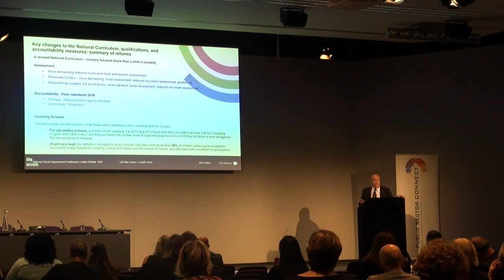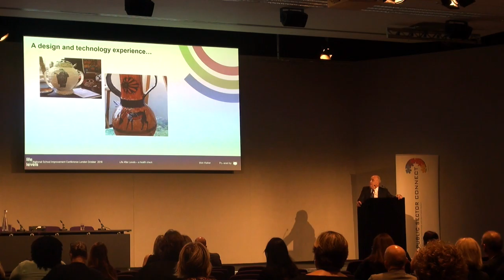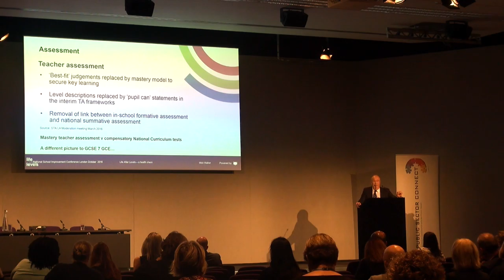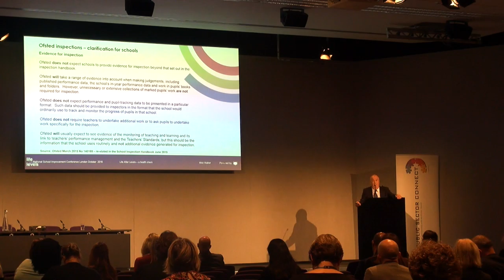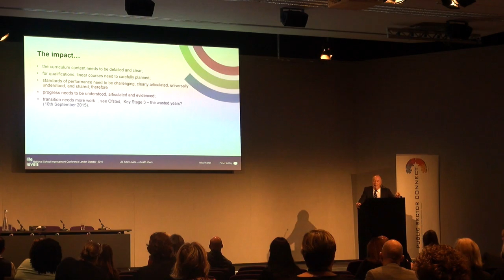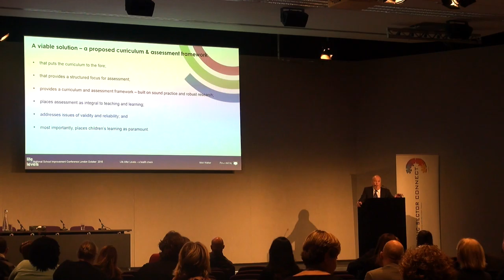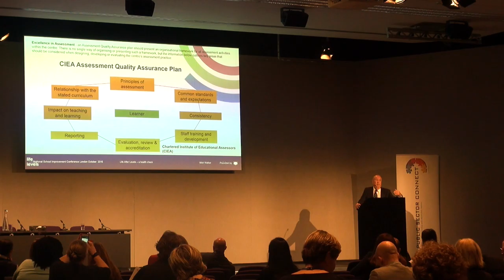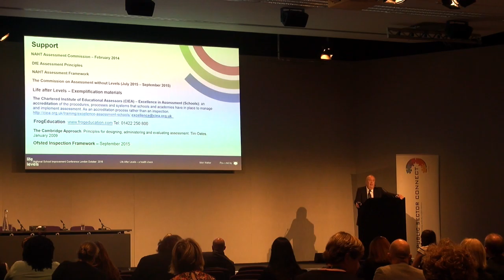What the Removal of National Attainment Levels Means for Schools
Mick Walker (Former teacher and  Executive Director QCA, accountable for National Curriculum Tests 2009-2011) presents at The National Conference for School Improvement on behalf of Life After Levels.

Visit the websites mentioned

Social Media Channels for Life After Levels